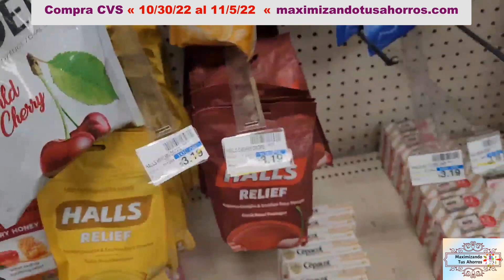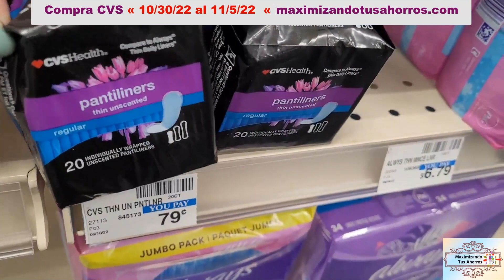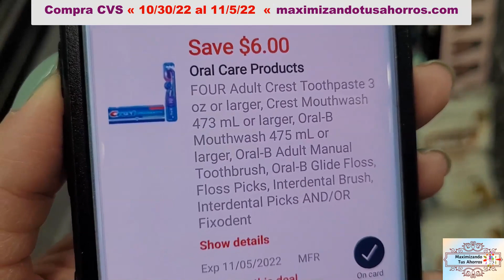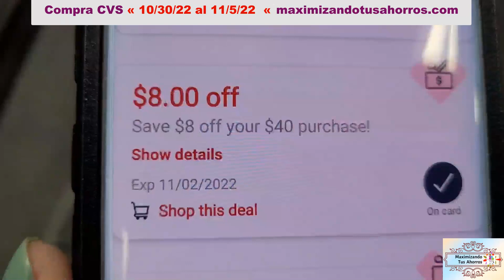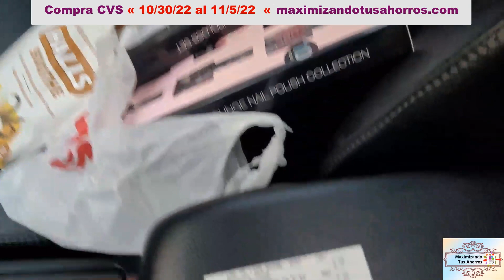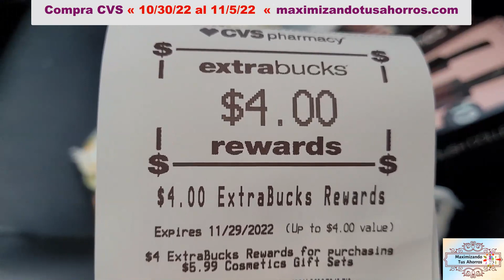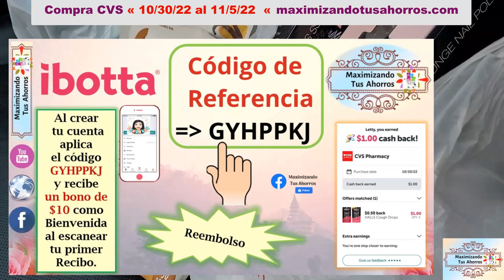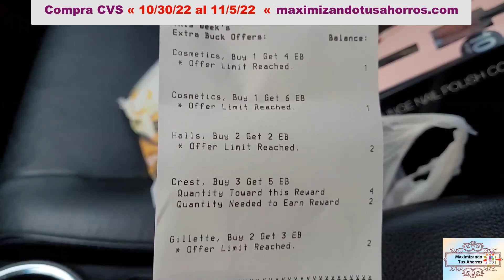🛍💥12 Productos a Centavos🔥Fácil de Realizar Venus, Halls y Más💥 Compra CVS 10/30/22 al 11/5/22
Gracias por utilizar mis Códigos de Referencia Gana Bono de Bienvenida:
✔️IBOTTA Gana $10 al escanear tu primer recibo:
✔️FETCH REWARDS Gana 2,000 Puntos al escanear tu primer recibo:
✔️SHOPKICK:
COOL440574
✔️CHECKOUT 51:
Link de Referencia: